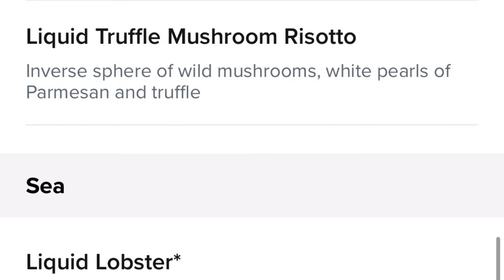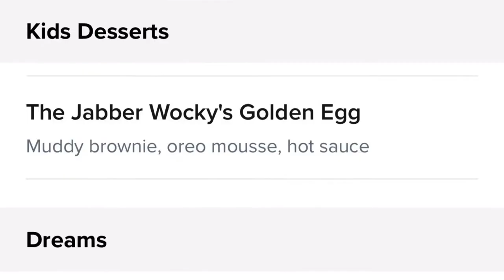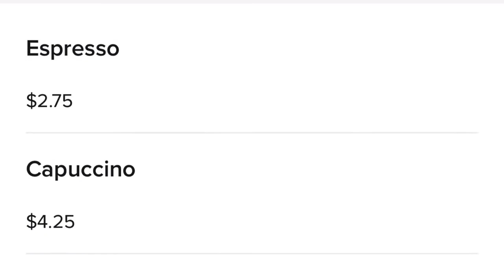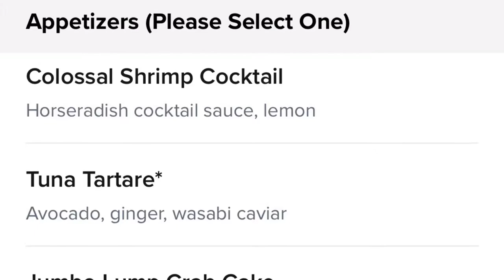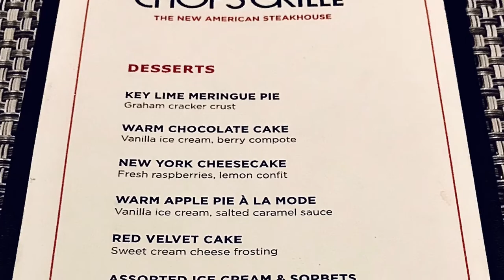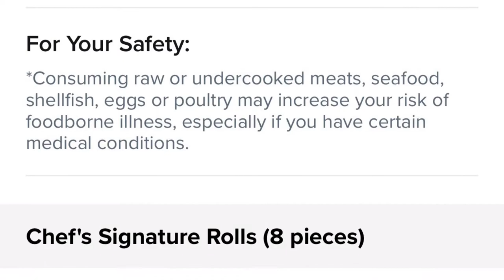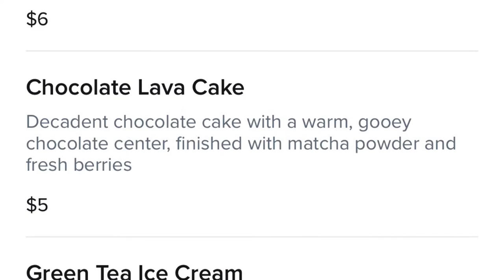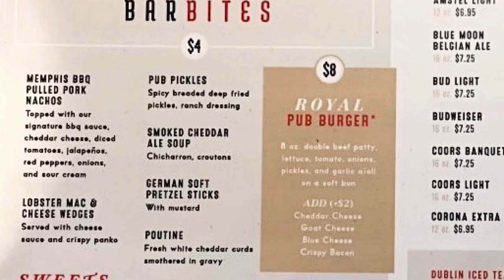Royal Caribbean Specialty Restaurants Menus & Food Pics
Royal Caribbean Specialty Restaurants and Small Bites

Menus and food pics

Wonderland
Jamie’s Italian by Jamie Oliver
Chops Grille
Izumi
Johnny Rockets
Vintages
Brass & Bock

Anthem of the Seas 2022